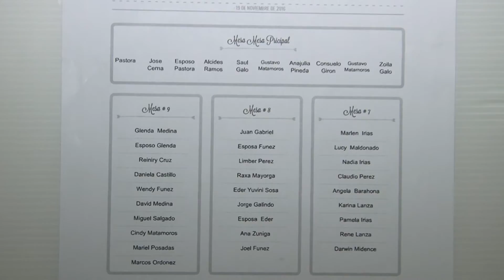Eventoshn en el Enlace Matrimonial Matamoros Galo.